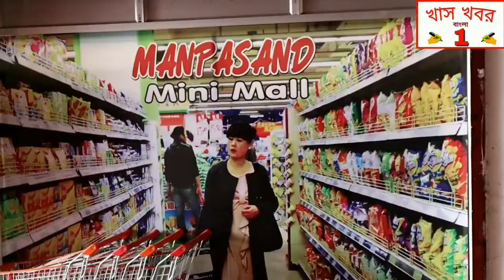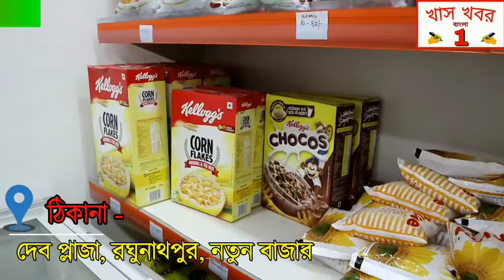জিয়াগঞ্জে শিক্ষক সহ তাঁর পরিবারের নৃশংস খুনের প্রতিবাদে পুরুলিয়া পথ অবরোধ বিজেপির